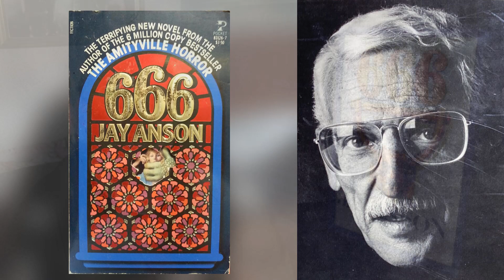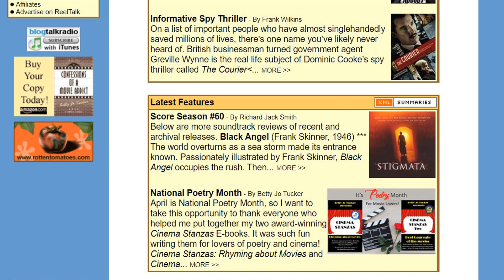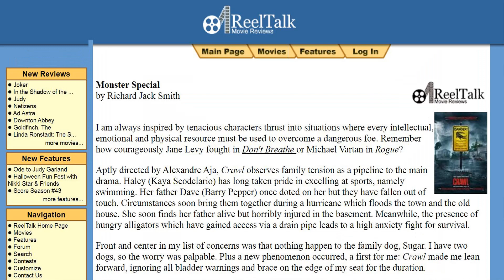666 - Jay Anson - Book Review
In this Hip-Notic Book Review, critic Richard Jack Smith gives his verdict on 666 by Jay Anson.

Music Theme By Ray Smith.